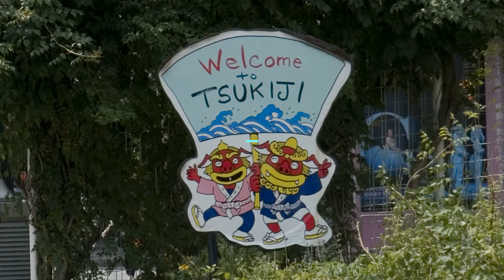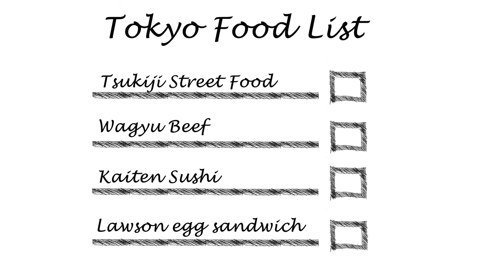Tsukiji Street Food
Exploring the outer market of Tsukiji - 24 July 2018